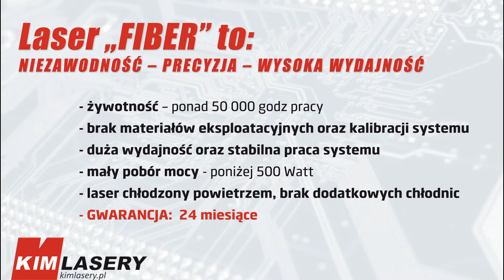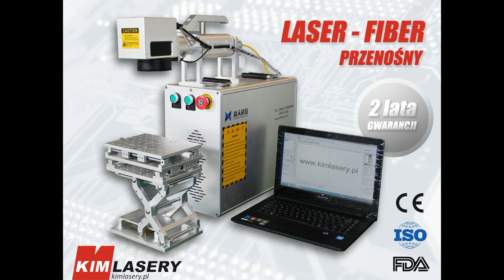Laser Fiber 20W - podajnik do długopisów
Smart Laser FIBER to:

NIEZAWODNOŚĆ – PRECYZJA – WYSOKA  WYDAJNOŚĆ
- żywotność – ponad 100 000 godz. pracy
- brak materiałów eksploatacyjnych oraz kalibracji systemu
- duża wydajność oraz stabilna praca systemu
- mały pobór mocy - poniżej 500 Watt
- laser chłodzony powietrzem, brak dodatkowych chłodnic

Smart Laser FIBER idealny do znakowania:

- METALE oraz ich stopy : stale, mosiądz, aluminium, miedź
- METALE SZLACHETNE oraz rzadkie : srebro, złoto, platynę, tytan
- METALE: powlekane, anodowane oraz oksydowane
- PLASTIC: jak ABS, Nylon, PES, PVC, Makrolon.
- PRODUKTY REKLAMOWE: breloki, długopisy, pamięci usb, power banki, wizytowniki.
- PRODUKTY PRZEMYSŁOWE: . znakowanie w przemyśle samochodowym
  oraz maszynowym, grawerowanie, identyfikacja, opisywanie kodami oraz numerowanie.

Fiber Laser Engraving Machine, Laser Marking Machine, 20W/30W/50W/.
Metal and Plastic Laser Engraving, Marking and Etching Systems.
Laser engraving stainless steel, brass, aluminum (iPhone, iPad ), iron, gold, silver,
titanium and metal, laser engraving plastic, marble, ceremic etc.
Industrial fiber laser engraving machine manufacturer.
Desktop laser engraving machine for metal laser engraving and plastics marking.
Laser engraving logo, text, QR code, bar code, serial number.

Industrial Laser Engraving Application:
Electronic Components: Resistors, Capacitors, Chips,
Printed Circuit Boards, Computer Keyboard, etc.
Mechanical Parts: Bearing, Gears, Standard Parts, Motor, etc.
Instrument: Panel Board, Nameplates, Precision equipment, etc.
Hardware Tools: Knives, Tools, Measuring Tools, Cutting Tools, etc.

81-615 GDYNIA – POLAND
Rolnicza14 str.